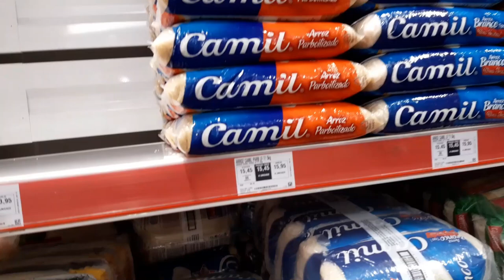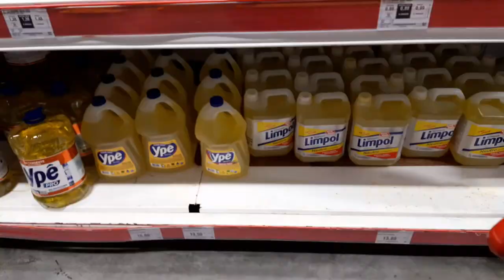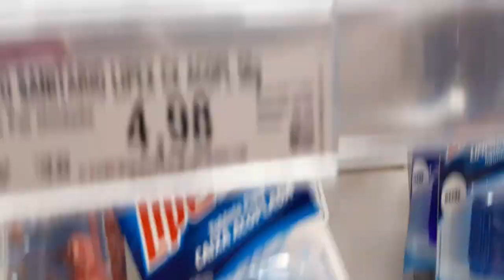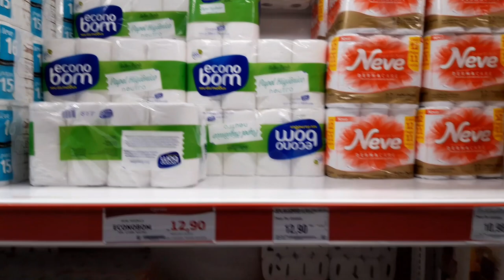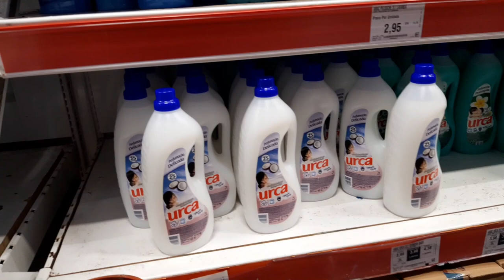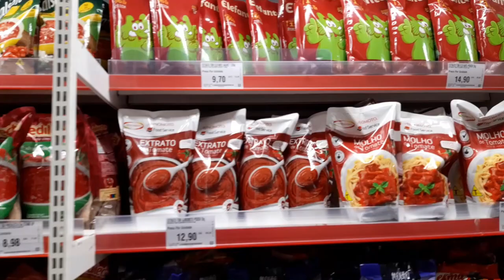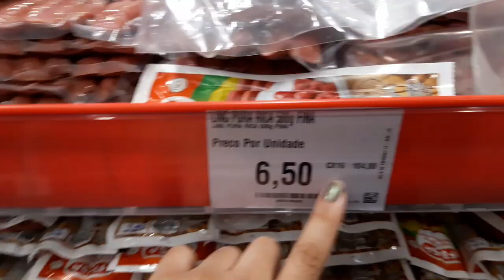Fazendo Compras no Assaí Atacadista - Baixa Renda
► Equipamentos ◄
➟Câmera: Canon T6i
➟Câmera: Canon T5
➟Lentes: 18-55mm Canon
➟Editores: Adobe Premiere,Sony Vegas Pro 11 e Wondershare Filmora